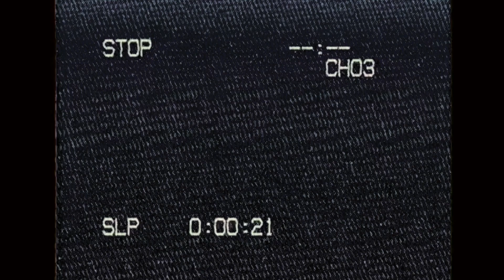기차??NONO!이번엔 VAN타고 유럽일주! 여행영상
아직도 기차시간에 쫒기며 파업 걱정하며 유럽을 여행 하나요?
유럽 여행도 이제 스마트하게 효율적으로 가자규!!
열이와 함께했던 VAN타고 유럽 여행! 그 3주간의 기록!!
뭐해 짐 안싸고!!